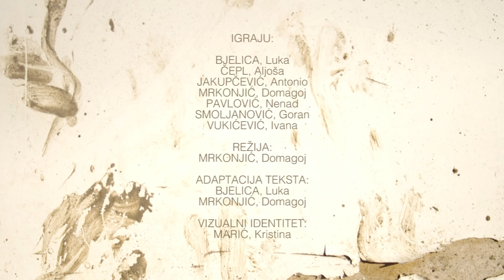RAZREDNI [KLASNI] NEPRIJATELJ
Stara Ugostiteljska škola (Radićeva 20, Osijek)
16/11/2015 u 20:30

SLOBODAN ULAZ
Broj mjesta je ograničen!

IGRAJU:

BJELICA, Luka
ČEPL, Aljoša
JAKUPČEVIĆ, Antonio
MRKONJIĆ, Domagoj
PAVLOVIĆ, Nenad
SMOLJANOVIĆ, Goran / PERC, Hrvoje
VUKIĆEVIĆ, Ivana

REŽIJA:
MRKONJIĆ, Domagoj

ADAPTACIJA TEKSTA:
BJELICA, Luka
MRKONJIĆ, Domagoj

VIZUALNI IDENTITET:
MARIĆ, Kristina

GLAZBA:
MAJKIĆ, Mario
VIS "Kurve"
MRKONJIĆ, Domagoj